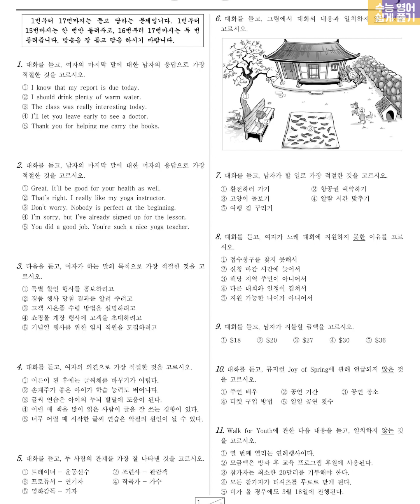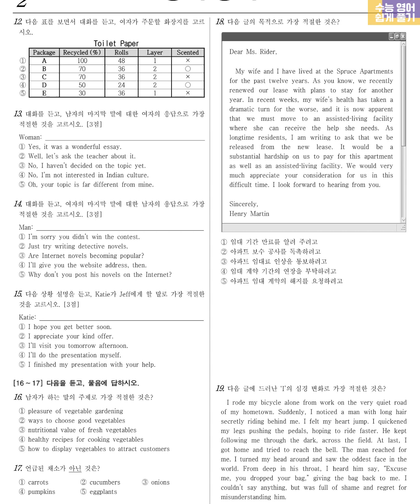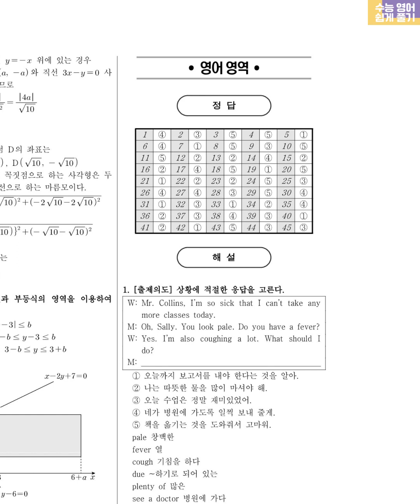2017년 3월 고2 영어듣기 문제정답